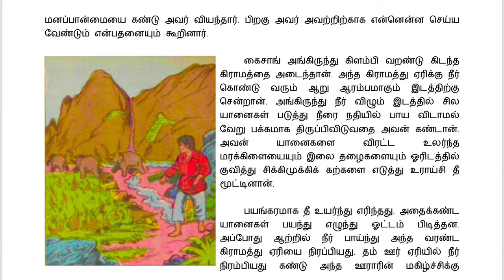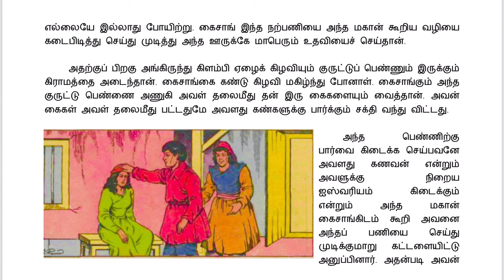அவனா மக்கு | அம்புலிமாமா கதைகள் | Ambulimama stories | Tamil stories for kids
அம்புலிமாமா என்ற சிறுவர் மாத இதழில் வெளிவந்த  அவனா மக்கு என்ற கதை